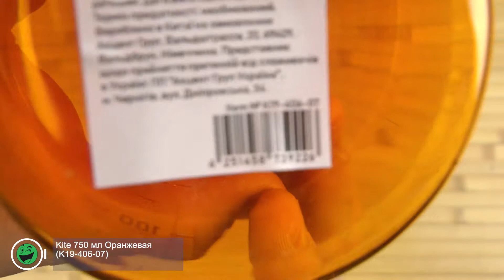Распаковка Kite 750 мл Оранжевая (K19-406-07)